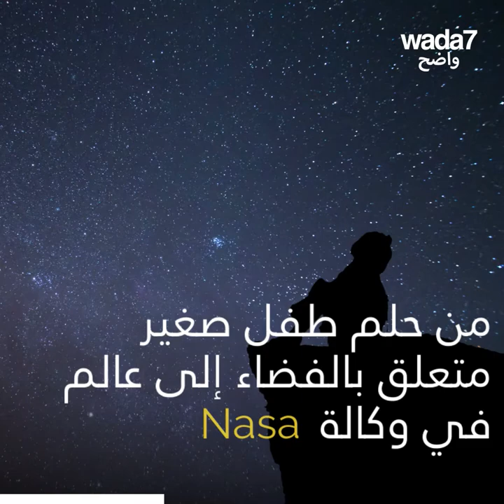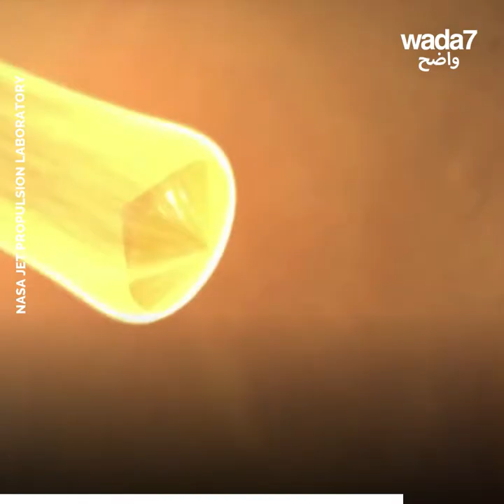مغربي يربط الأرض بالمريخ! 🇲🇦💚🪐💫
مهندس مغربي يشارك في مهمة وكالة "الناسا" لإطلاق روبوتات إلى المريخ! 🇲🇦💚🪐💫